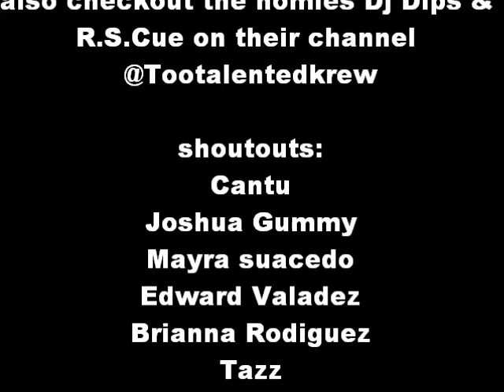//TSK// Vader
**Read Description**